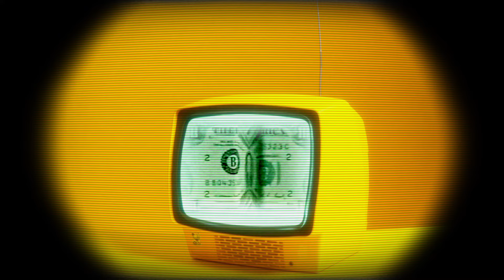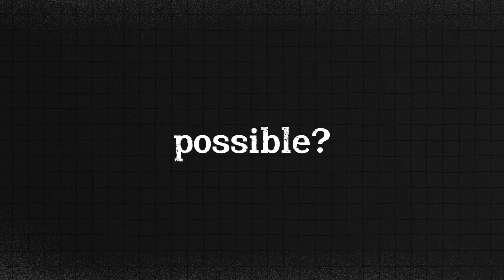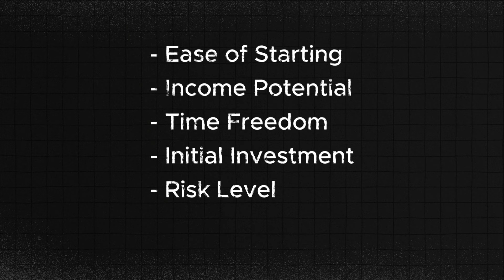Is Passive Income On Amazon FBA A Scam Or Legit?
Want to know how we created a million-dollar side hustle from scratch?!

🚨 Is the promise of effortless passive income through Amazon FBA too good to be true? Or is it the hidden goldmine everyone’s talking about?

In this video, I dig deep into the truth behind Amazon FBA passive income – separating the facts from the fiction.

I’ll cover:
✅ How the different Amazon FBA business models really work
✅ The realities of each that no one tells you about
✅ Can you really make money without doing much?
✅ Real-life stories and from over 14 years experience

Whether you’re considering starting an Amazon business or just curious about the hype, this video will give you the cold, hard truth. Don't fall for the clickbait and myths—get the REAL information here.

Watch now to find out if Amazon FBA passive income is a life-changing opportunity or just another pipe dream! 💡